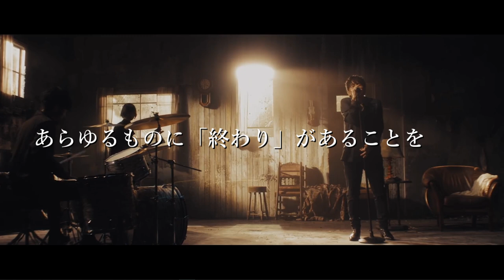【off vocal】Mr.Children「Documentary film」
ギター、ベースを演奏し、その他を打ち込みで制作しています。

Bメロ以降は先日投稿した半エンver.と同じ音源です。

このチャンネルの音源は歌ってみた等に使用してもらって大丈夫です。
動画の説明欄に音源URLの記載と、音源動画にコメントで一言貰えると嬉しいです。